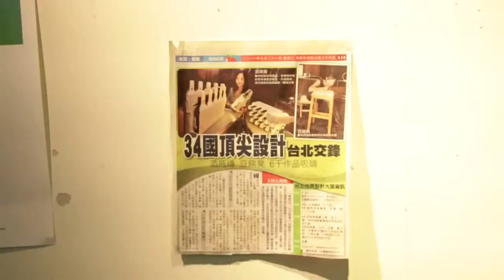Hartmut Gassner & Arthur Huang No stagnancy